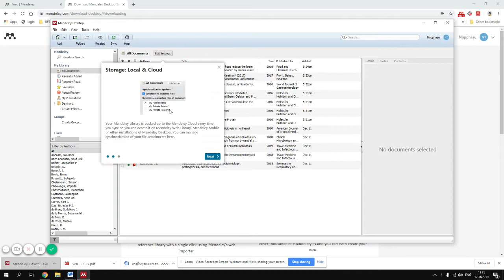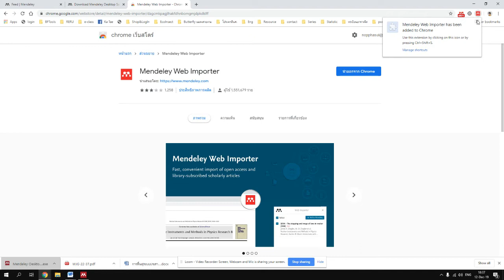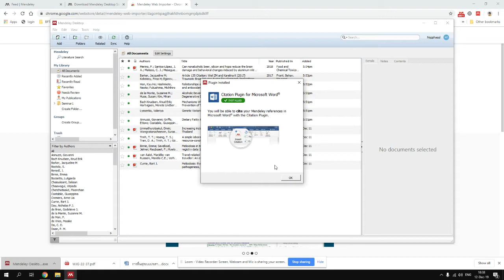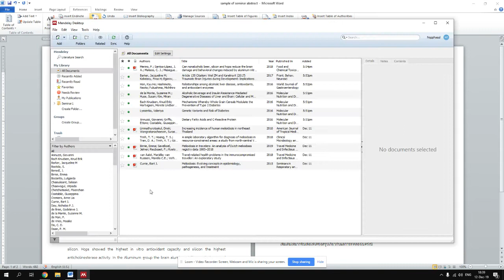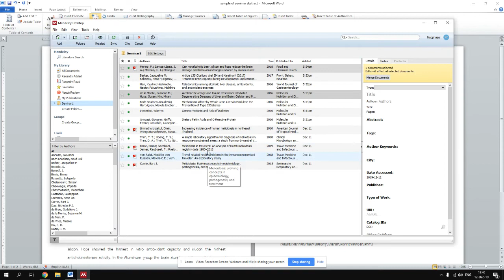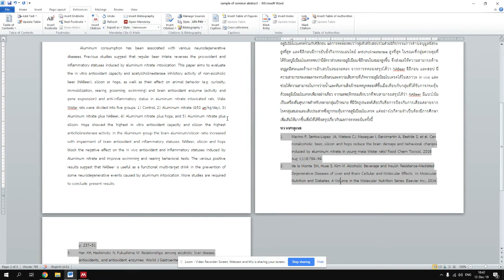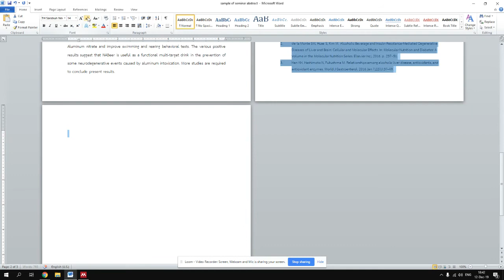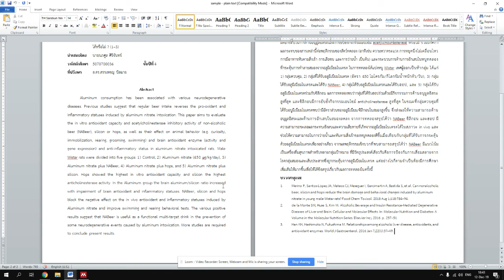Mendeley, 3) Install and use MS Word plugin